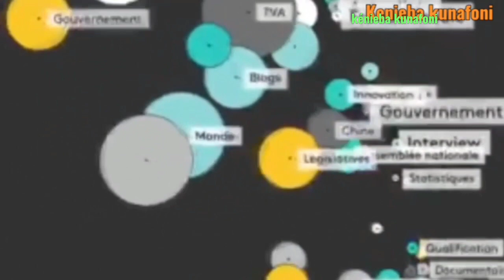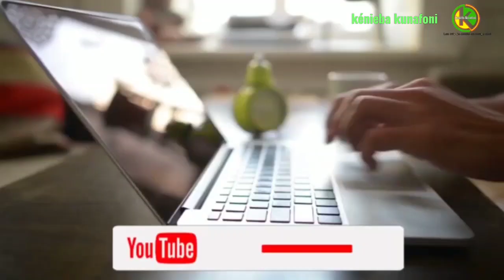Dabia :Lamine Keita appel militants ADEMA à voter en faveur de Oui.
Retrouvez notre journal du 15 juin 2023

Kénieba, Dabia :Lamine Keita le secrétaire général de la Sous section ADEMA les militants du parti l'abeille à  voter en faveur de Oui.

La rencontre s'est tenu le 14 juin 2023 à Dabia.

Présidé par Lamine Keita.
Les détails de ces événements peuvent être trouvés sur la chaîne YouTube, Facebook, Tiktok et Telegram de Kénieba kunafoni WebTV.

 Les journalistes Mamadou Magassa, Tamacoudou Camara et Fatoukoun Fofana donnent tous les détails de ces événements dans leur média local Kénieba kunafoni, la voix des sans voix.